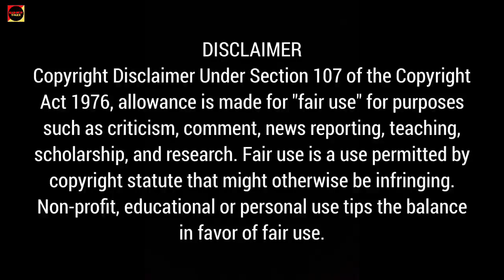He's Coming To Me (Thai BL) Part 6 Explained In Hindi | Thai BL Explain In Hindi | Ohm & Singto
In this video, I will give an hindi explanation of "He's Coming To Me " BL  Part 6 which is a Thai romance BL drama.

👉 Original Network :-
👉 Synopsis:- Love story of a human and ghost.